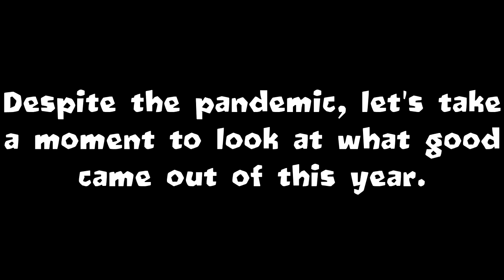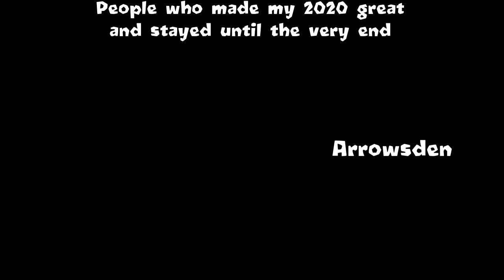Best of TMK 2020